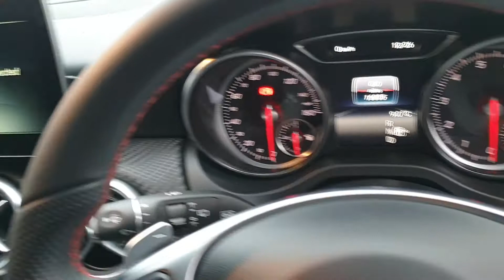A180 AMG LINE Hatch 5dr Auto